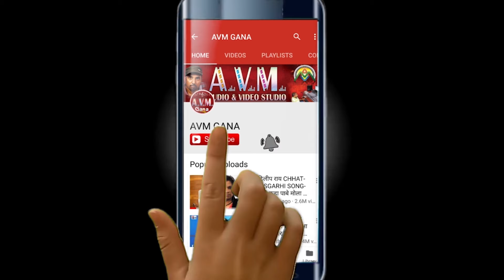Laxmi Prasad Vishwakarma | Ganesh Cg Song | Gauri Ke Lala Ganraj | Chhattisgarhi Ganpati Bhajan 2023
Laxmi Prasad Vishwakarma | Ganesh Cg Song | Gauri Ke Lala Ganraj | Chhattisgarhi Ganpati Bhajan 2023 | Dj 2023 | AVM STUDIO RAIPUR

Song  -   Gauri Ke Lala Ganraj
Singer -    Laxmi Prasad Vishwakarma
Lyrics - Laxmi Prasad Vishwakarma
Digital Head - Adarsh Pandey

2- हमारे ट्विटर पेज को फॉलो करें  AVM GANA

 1-AVM GANA -

KK CASSETTE -

3 AVM GANA CG SONG